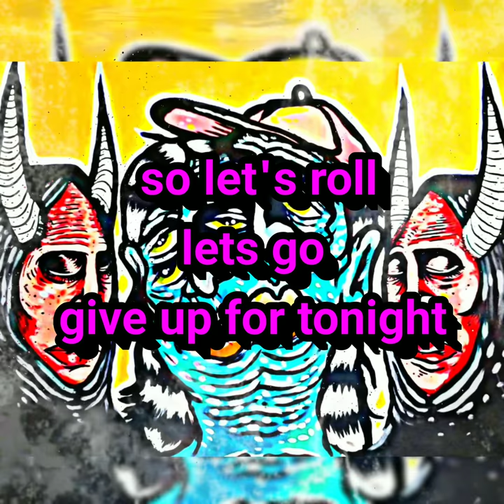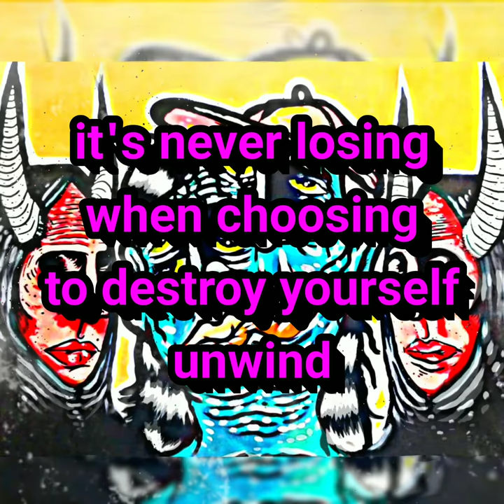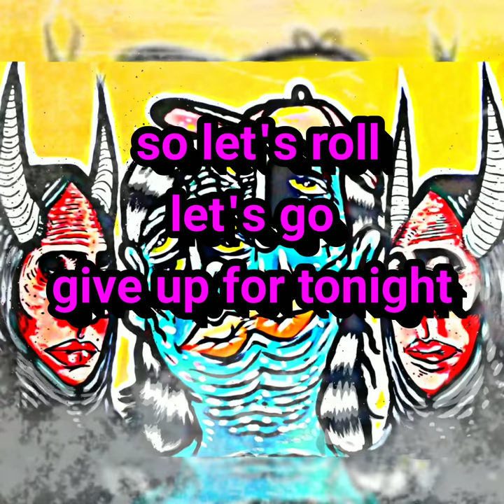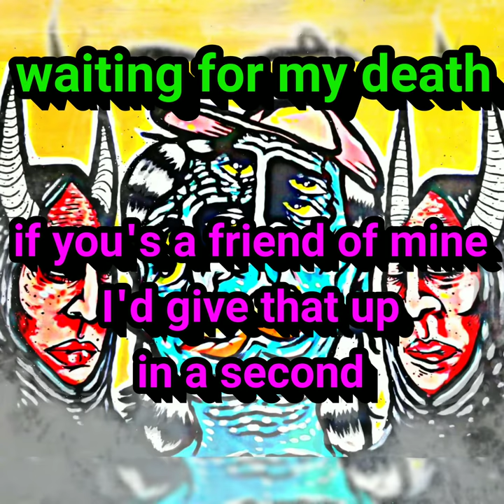Played The Fool - Fruitless (Official Lyric Video)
R.I.P to Phoenix Mason

Track 02. from my debut EP "Healthy Boundaries" dropping August 21st 2020

Played The Fool is an independent artist based in the bootyhole of Canada

This track along with the EP was entirely self produced

this is the official LYRIC VIDEO

Artwork was from a painting that was created by a total G named Phoenix Mason

Mixed N' Mastered by the wizard Derek Benjamin Music
this guy makes dreams come true